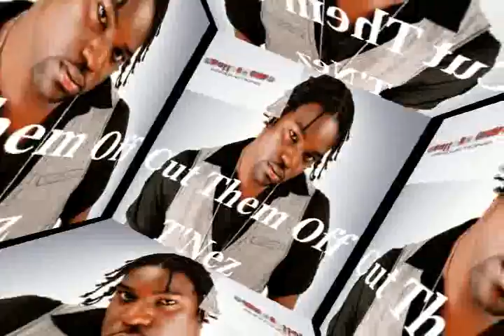Ice Box Riddim Mix - Dj Blandy - Lion Ah Judah sound crew